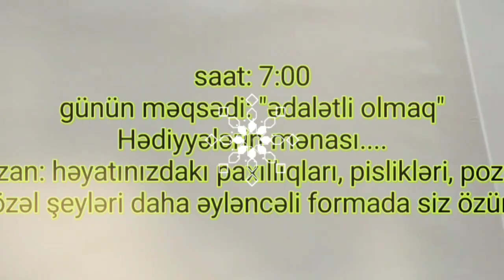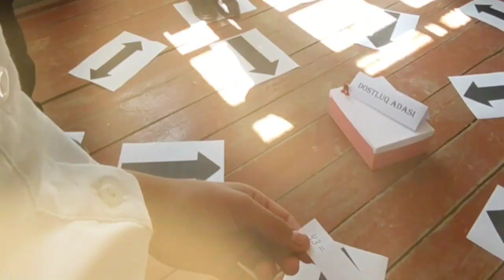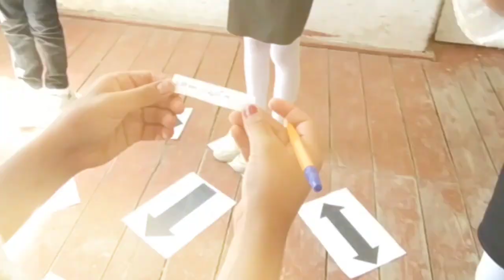Uduzanı və udanı olmayan oyun ....Dostluq qazandı 🤗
Əvvəlcə məktəbdə yarış keçirəcəyimi bildirdim. Udan komanda üzvlərinə hədiyyə verəcəyimi də. Bu gün də sadəcə bir hədiyyənin olduğunu, oyun sonunda onu özlərinin paylaşacağını dedim. Nəticə gözlədiyim kimi oldu😊